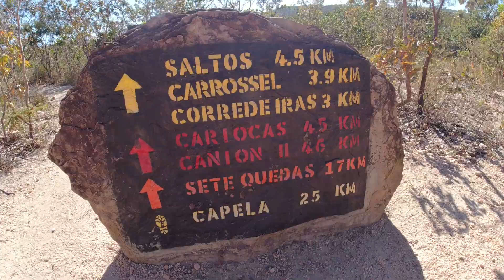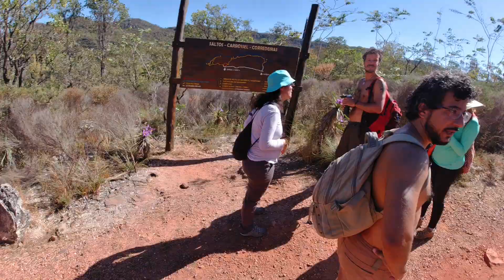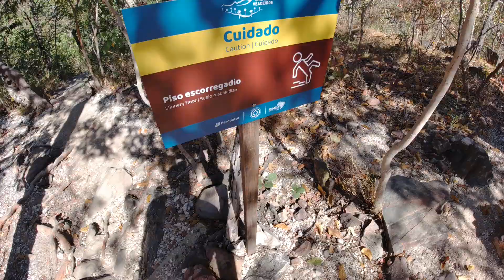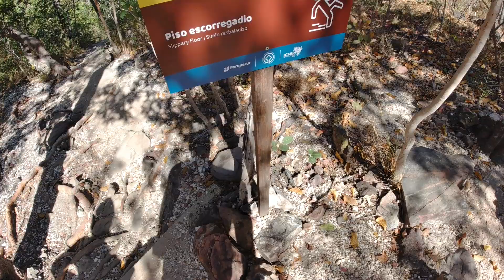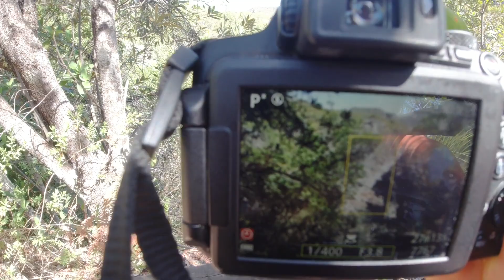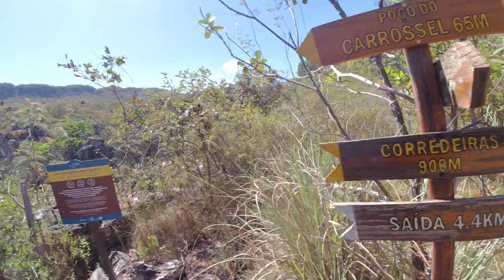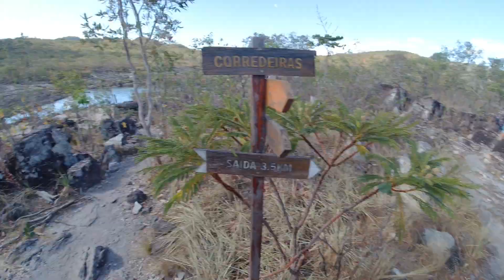PASSEIO EP-1 BRASILIA CHAPADA DOS VEADEIROS 10/07/2023